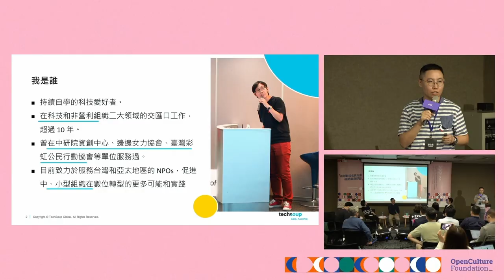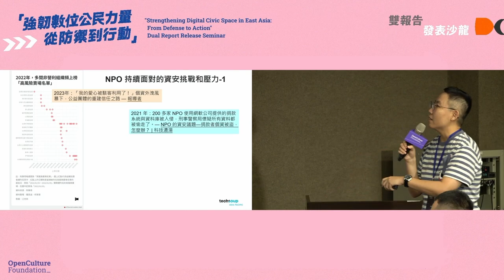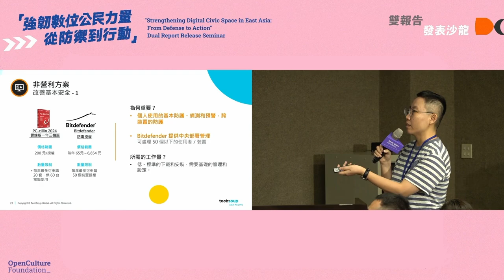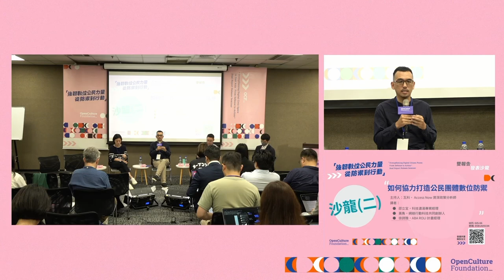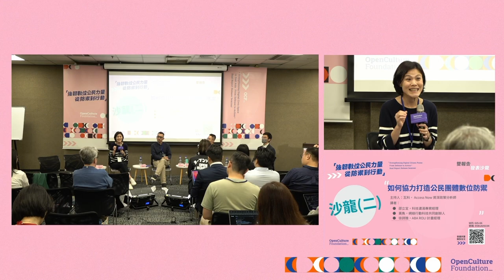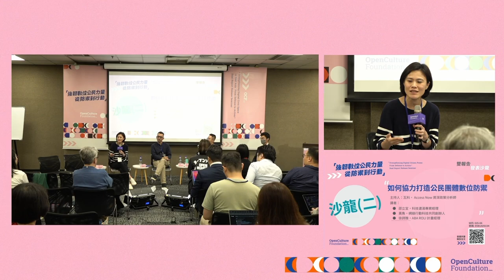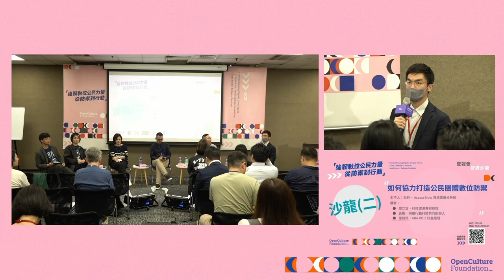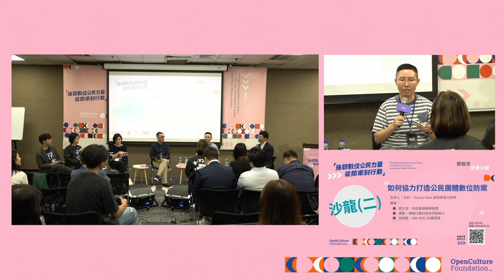4. 沙龍 (二)：如何協力打造公民團體數位防禦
「強韌數位公民力量：從防禦到行動」雙報告發表沙龍
"Strengthening Digital Civic Space in East Asia: From Defense to Action" Dual Report Release Seminar

*4. 沙龍 (二)：如何協力打造公民團體數位防禦*

影片授權：
本授權條款允許使用者重製、散布、傳輸著作，但不得為商業目的之使用，亦不得修改該著作。使用時必須按照著作人指定的方式表彰其姓名。參見：
🖱時間 Time ：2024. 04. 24（Tue）
🖱主辦單位：開放文化基金會 Open Culture Foundation (OCF)